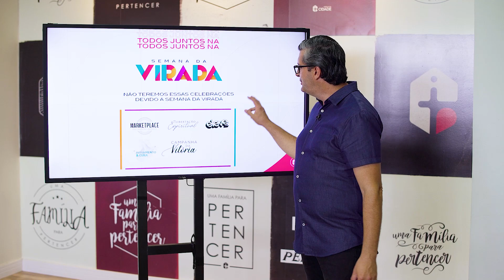CIDADE NEWS - 04/12 a 11/12/2020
Informativo semanal da Igreja da Cidade, 04/12 a 11/12/2020.

Através do Cidade News, você poderá acompanhar toda a programação semanal da Igreja da Cidade. Isso mesmo! Tudo o que acontece na semana, você encontrará por aqui. Fique atento em todas as nossas atividades. Aproveite e se prepare para uma semana extraordinária!

Escolha pertencer, participando e compartilhando!

Cidade News, levando boas notícias para a família Igreja da Cidade.